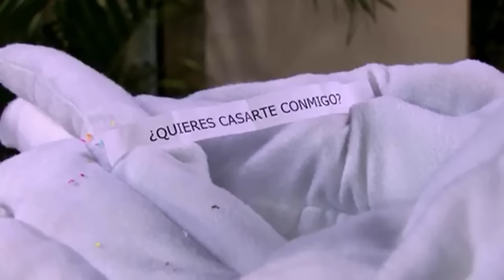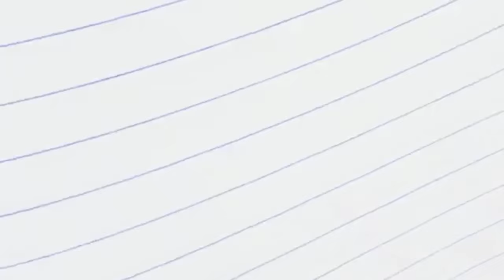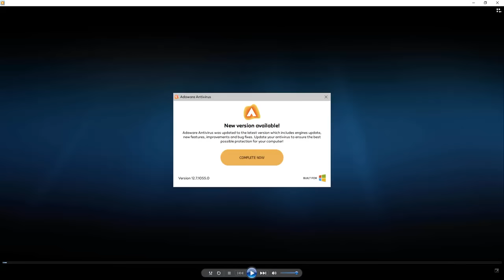Porque el amor manda capitulo 156 2/2